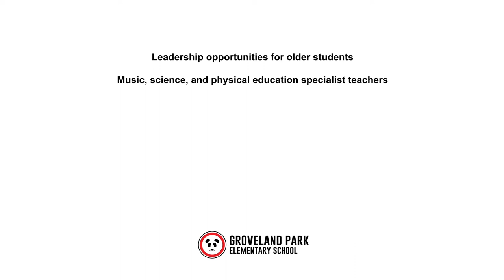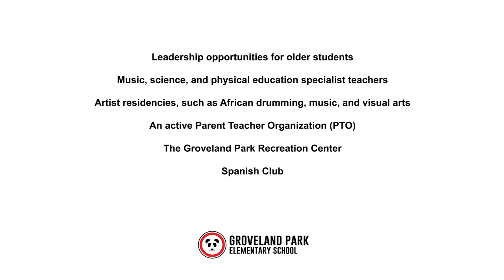Groveland Park - Español